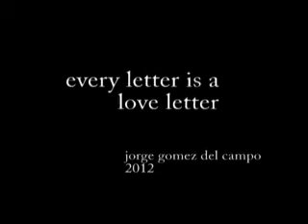every letter is a love letter 02